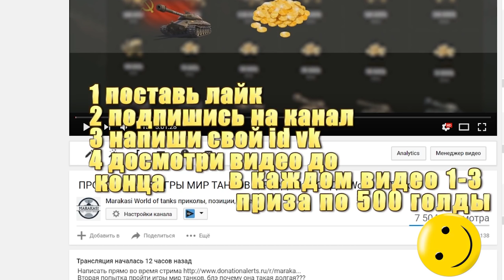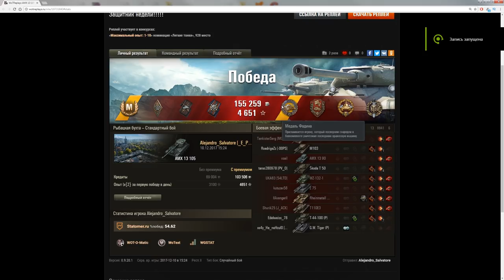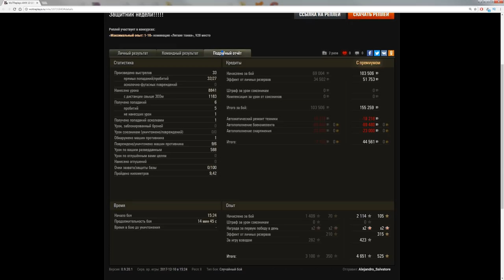НОВЫЕ ПЕРКИ ЭКИПАЖА В 2018 WOT \ОРИГИНАЛЬНЫЕ НОВЫЕ УМЕНИЯ И НАВЫКИ ДЛЯ РАЗНЫХ КЛАССОВ World of Tanks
Еще давным давно разработчики говорили о новых пераках в wot, и вот возникла новая информация о новых умениях и навыках экипажа.